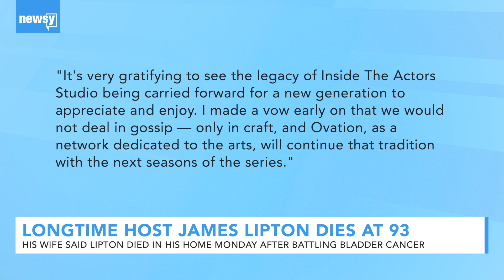James Lipton dies at 93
His intimate interviews with roughly 300 dramatic artists earned Lipton the Critics' Choice Television Award for best reality host.